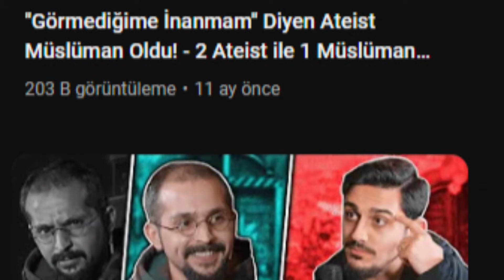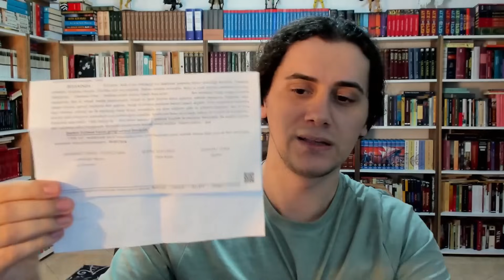Maûn Sûresi 4-7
Gerçek İslam hangisi bilemem ama, şundan kesinlikle eminim: Gerçek İslam bu arkadaşlarınki değil. Maûn suresi 4-7 sizi anlatıyor.

"Vay haline o namaz kılanların ki, Onlar namazlarının özünden uzaktırlar. Onlar halka gösteriş yaparlar. İyiliğe de engel olurlar."